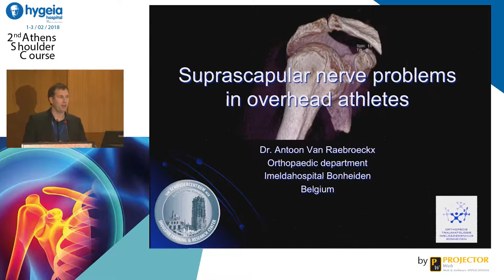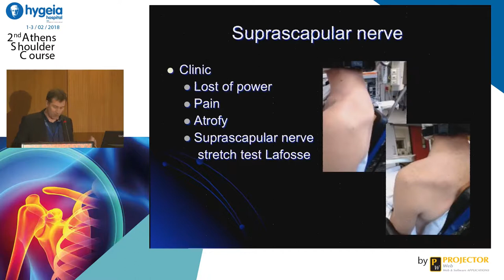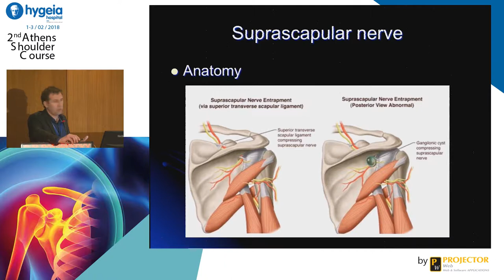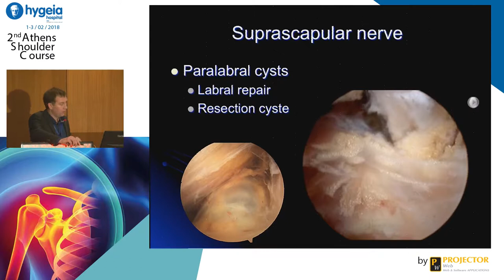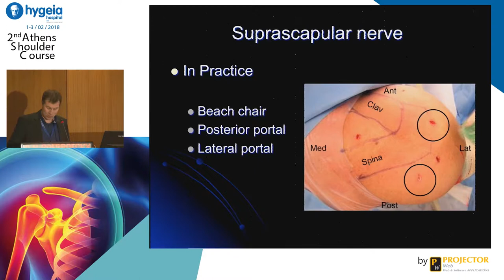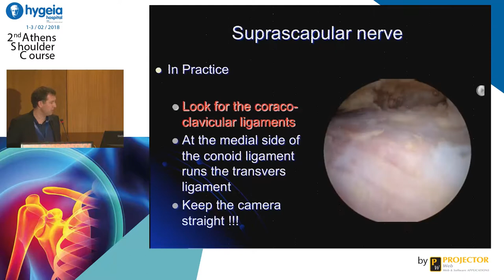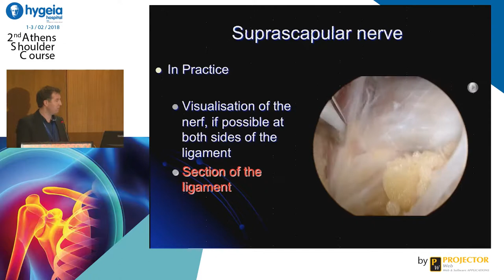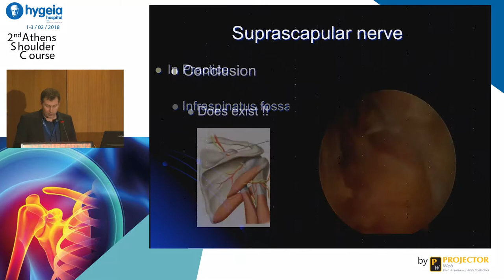Antoon van Raebroeckx - Suprascapular nerve pathology in overhead athletes